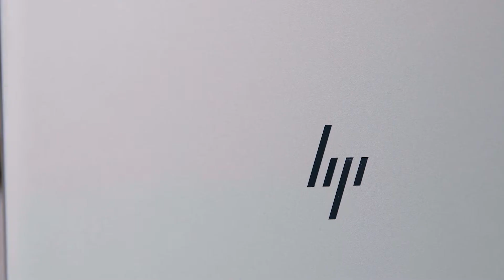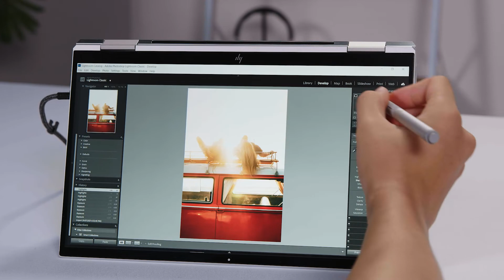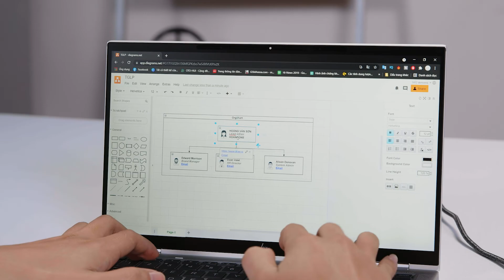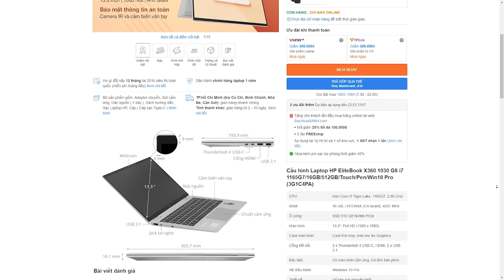HP EliteBook X360: Laptop Business có dành cho bạn??? | Thế Giới Laptop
HP EliteBook X360 là chiếc laptop Business. Vậy laptop Business là gì, nó có chơi game được hay không, nó có phù hợp với bạn hay không? Hãy cùng theo dõi clip đánh giá HP EliteBook X360 để rõ thêm nhé!
Link sản phẩm:
MỤC LỤC:
00:00 - Mở đầu
00:27 - Intro
00:38 - Businees laptop là gi?
01:14 - Thiết kế & độ bền
02:12 - Tối ưu cho làm việc
03:43 - Bảo mật đa dạng
04:31 - linh kiện tốt nhất
05:19 - Tổng kết